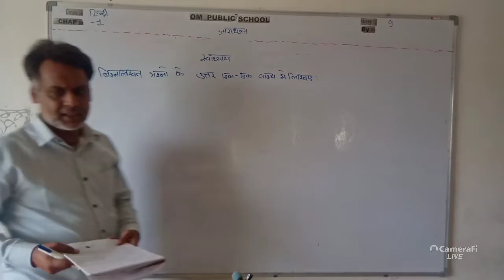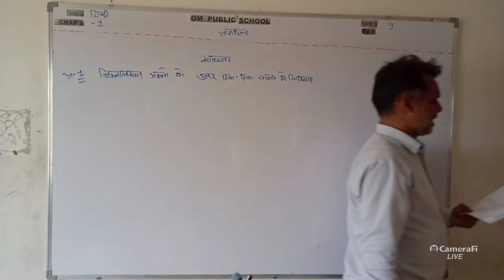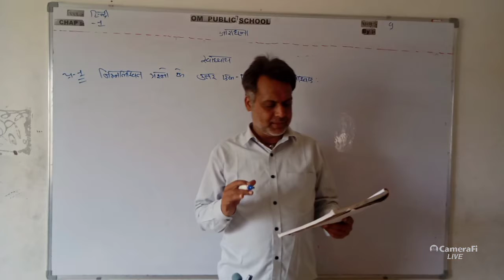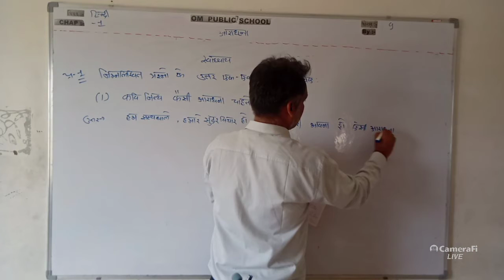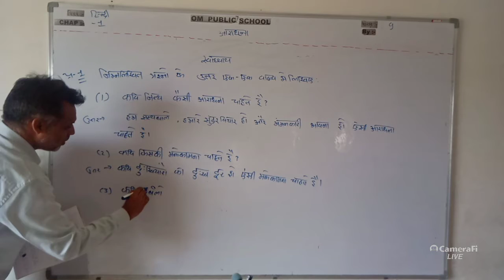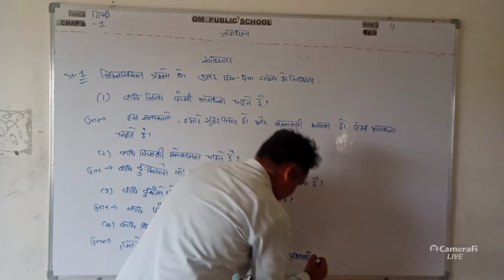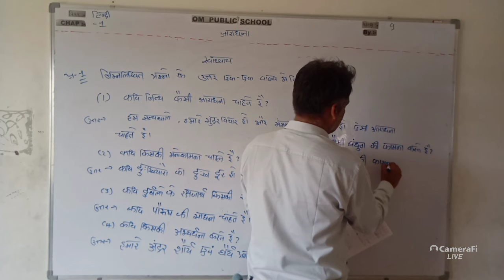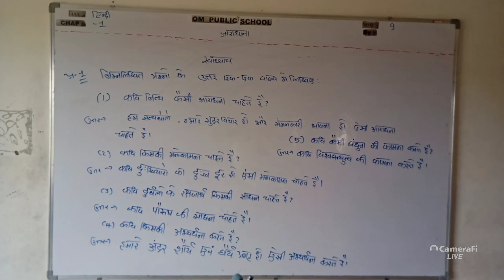STD -9 hindi